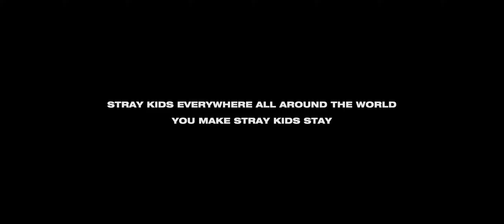[2K 60FPS] Stray Kids (스트레이 키즈) 'Back Door' MV